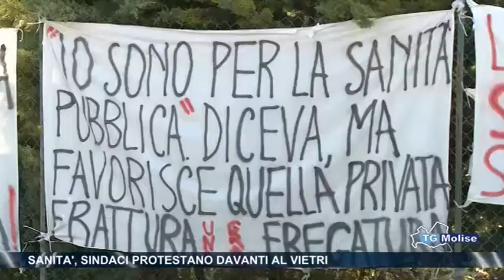Sanità, sindaci protestano davanti al vietri